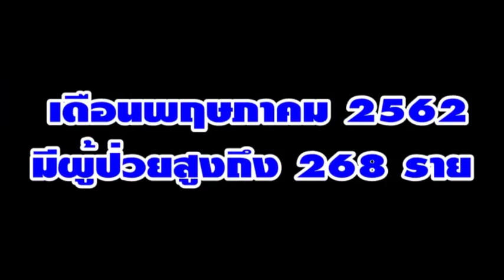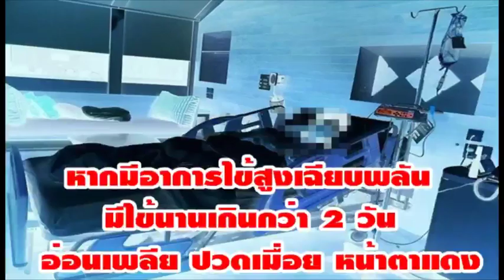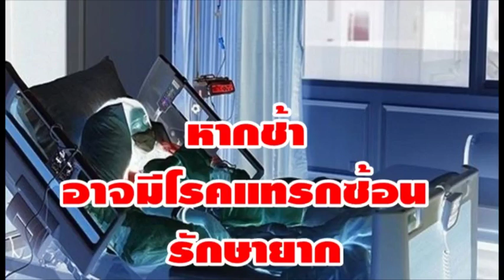อันตราย !! พบ จ.ตราด มีผู้ป่วยไข้เลือดออกสูงในประเทศไทย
2019/06/26 อันตราย !! พบ จ.ตราด มีผู้ป่วยไข้เลือดออกสูงในประเทศไทย